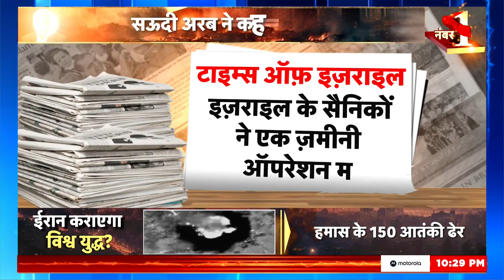Israel Hamas Conflict : इज़राइल पर 300 एयर स्ट्राइक होंगी? | Hezbollah | Netanyahu | War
Israel की सेना ने Hamas के हथियारों का ज़ख़ीरा बरामद किया है. RPG,  हैंड ग्रेनेड से लेकर ऐंटीक्राफ्ट लॉन्चर और एंटी टैंक मिसाइल कई ख़तरनाक हथियार मिले हैं. अब Israel भी ये मानने लगा है कि हमास का ईरानी गोदाम ऐक्टिव हो चुका है.